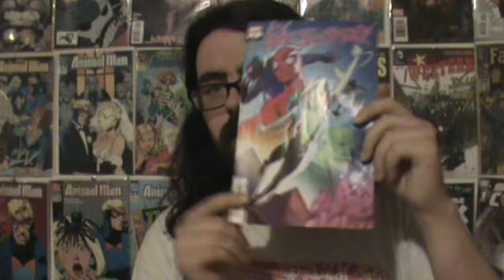Going to school in 616 - ghost spider #1 (review)